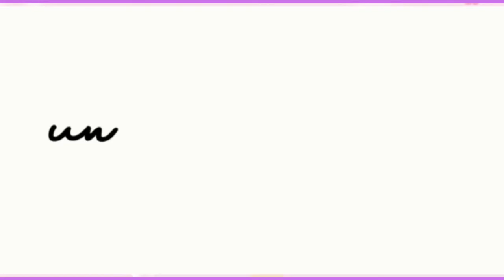Latest Net Maxi design | Gul shereen.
latest net maxi design